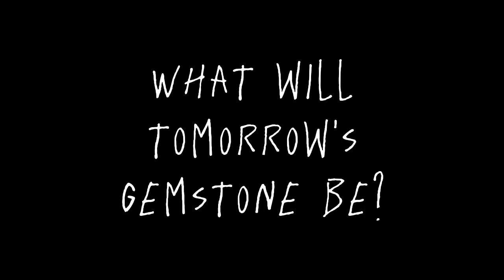TODAY'S GEMSTONE IS... 6/11/2022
Welcome to my Daily tribute to David Lynch!

What will tomorrow's gemstone be?